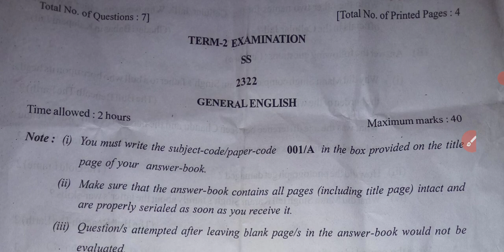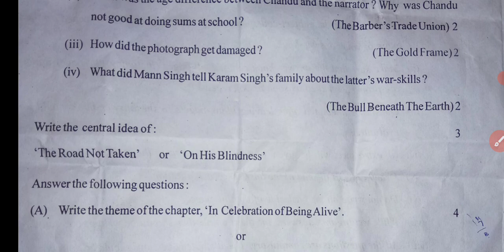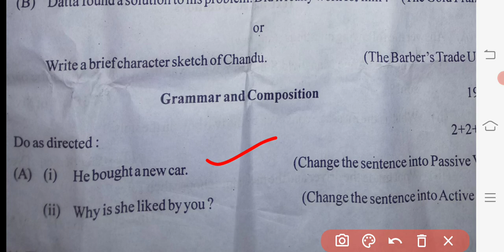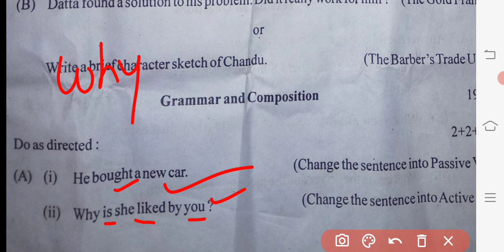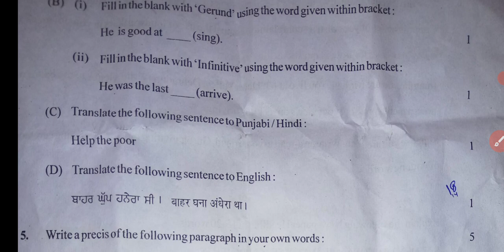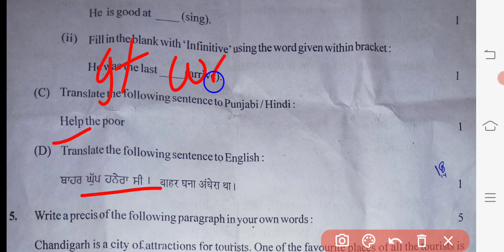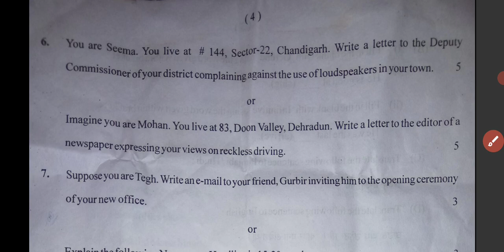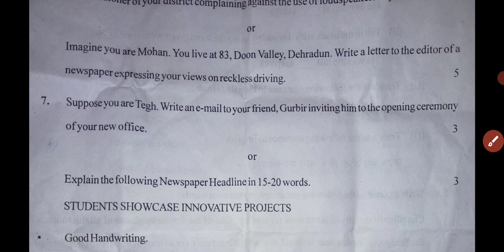12th class english answerkey Term 2nd 6_may_2022